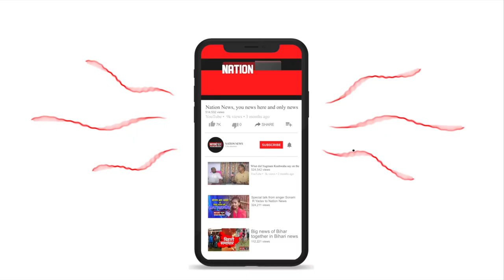बिहटा के रेफरल अस्पताल के कर्मचारी और डॉक्टर को किस बात का है डर? देखिए पूरी रिपोर्ट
बेहाल रेफरल अस्पताल जर्जर हो चुकी है दीवार और छत